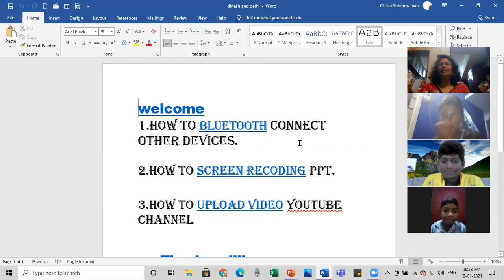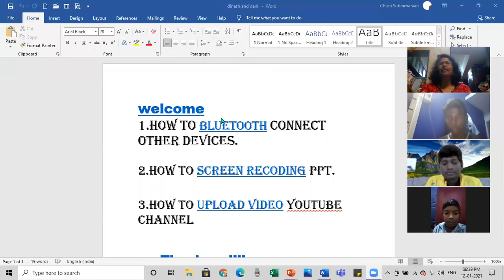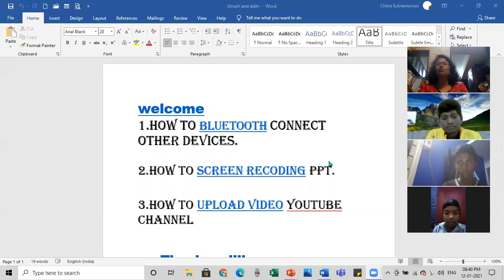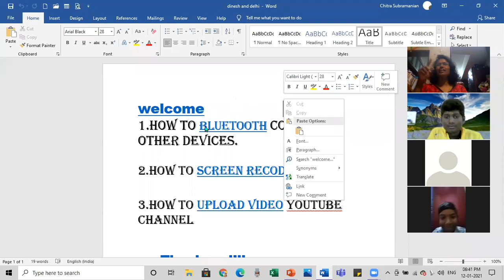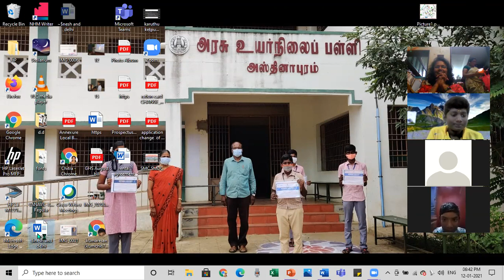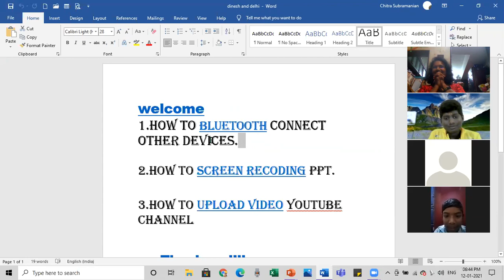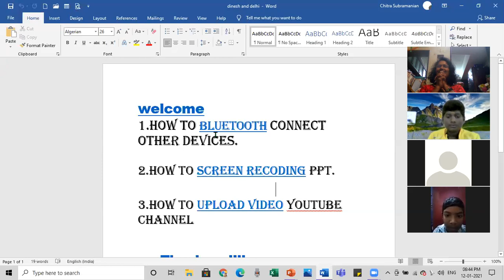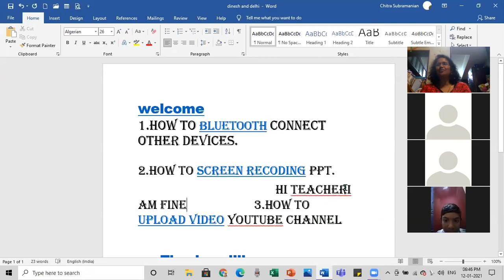How to operate remote access ghs webinar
Actually, we started to teach Hyperlink but in between need arised to learn "How to operate remote access"